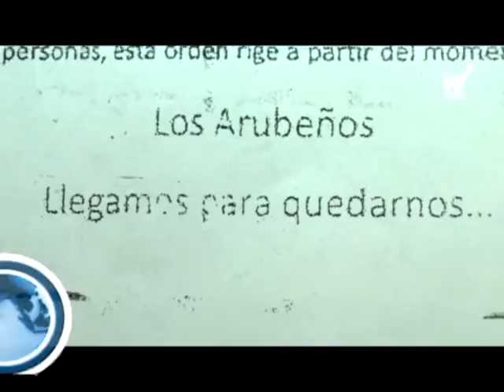Panfletos amenazantes ahora aparecen en Las Orquídeas, en el oriente de Cali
Desde hace 20 días estos panfletos amenazantes empezaron a aparecer debajo de las puertas de las viviendas del barrio Las Orquídeas, en el oriente de Cali. Habitantes del sector denunciaron que se sienten atemorizados y piden a las autoridades que investiguen la procedencia del documento.

La tranquilidad que se vivía en el barrio desde hace unos meses se ha visto perturbada por estos mensajes intimidantes. En el panfleto hablan de una limpieza social y es firmado por una banda desconocida.

Quienes viven en la zona aseguran que el tráfico de estupefacientes ha aumentado considerablemente. Creen que detrás de esas amenazas están bandas que se disputan territorios.

A esto, se ha sumado otro problema de inseguridad en el sector, y es este lote abandonado donde se pretendían construir patios para el Transporte Masivo.

Los habitantes de Las Orquídeas esperan que la tranquilidad y la paz en el sector retornen y la administración municipal no se olvide de ellos.